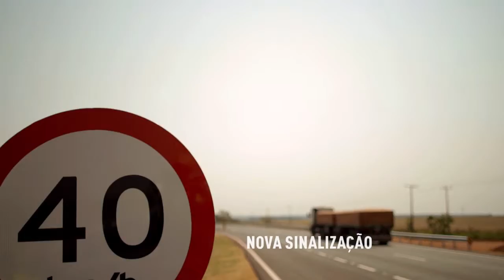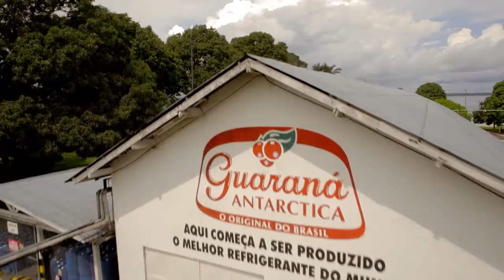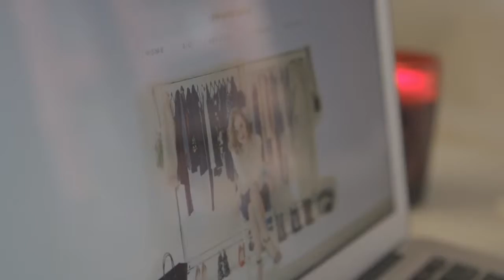REPERTÓRIO RUBENS CRISPIM